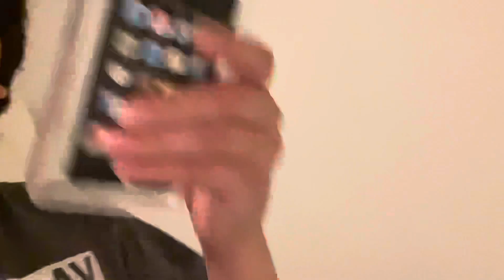Moving Vlog 2: Part 1, AGAIN!?